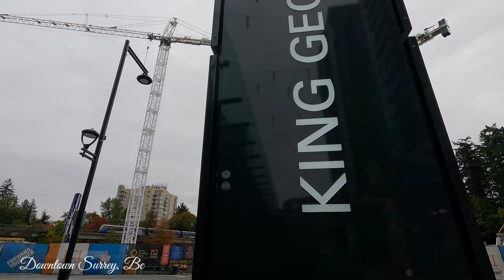Downtown Surrey,BC Canada, Walk through the city